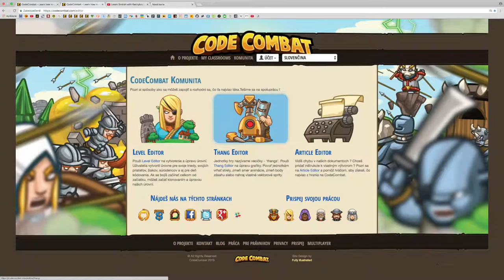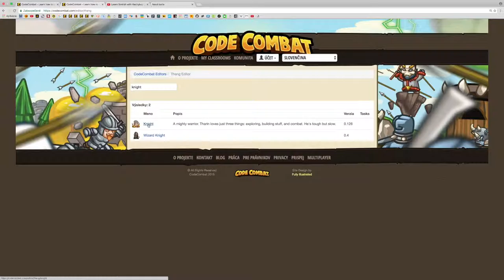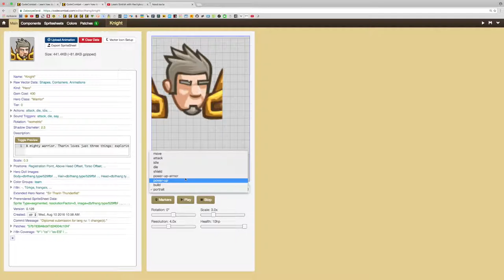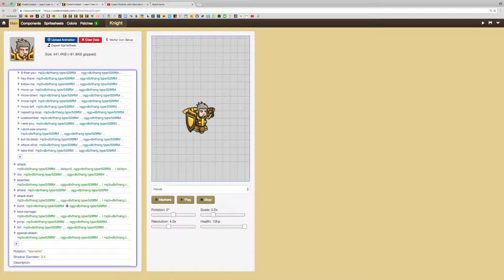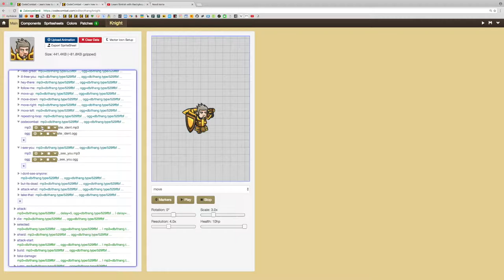💣 100.časť ☞ Pravé mená║CodeCombat Python║ Programovanie s Yetim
Spoznaj meno nepriateľa a poraz ho.

Základná syntax, Reťazce